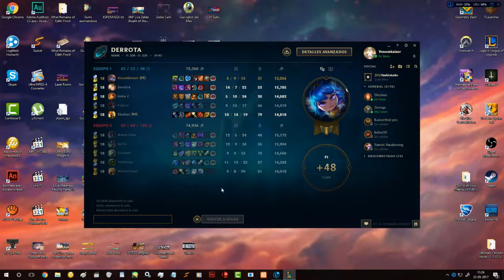J&P Juega: League of Legends - Random Play #9 - Star Guardian Poppy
Bueno esta fue una partida que grabamos asi pues aprobechando que me toco poppy en un Aram y mas que nada por eso parte tarde la grabacion.. aun asi espero les guste y bueno disculpen si no era lo que esperaban